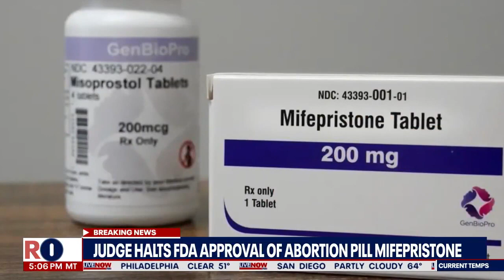FDA approval of abortion pill halted by federal judge in Texas | LiveNOW from FOX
A federal judge in Texas on Friday ordered a hold on the U.S. approval of the abortion medication mifepristone, throwing into question access to the nation's most common method of abortion in a ruling that waved aside decades of scientific approval.